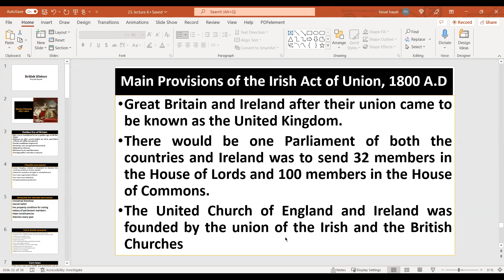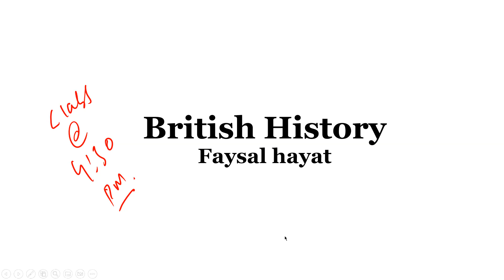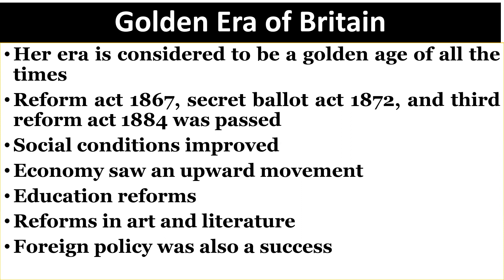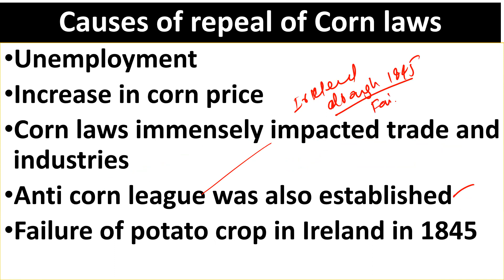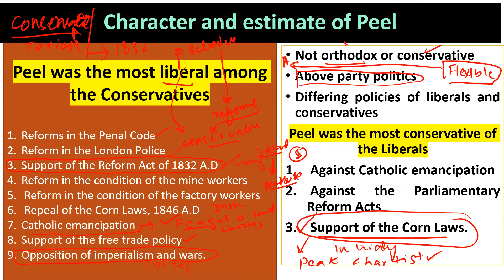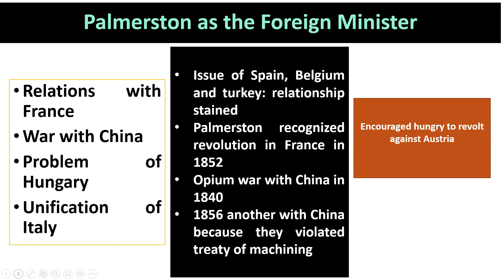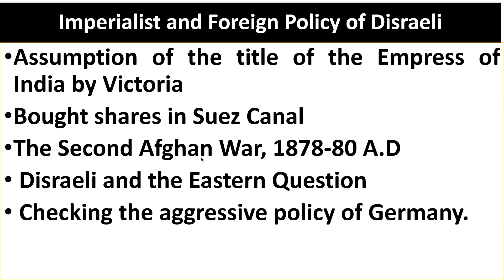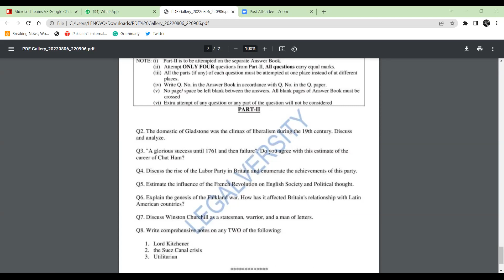BRITISH HISTORY | Lecture 4